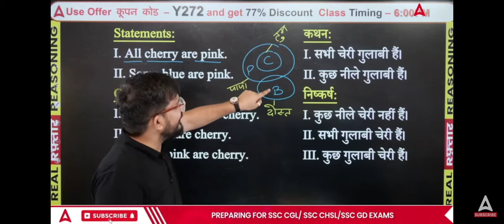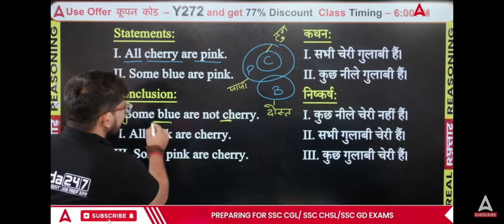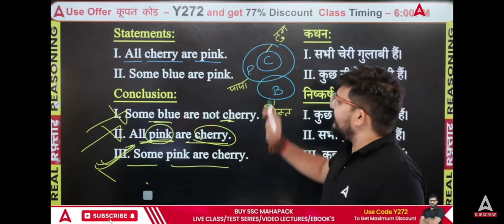tricky syllogism questions by atul awasthi sir